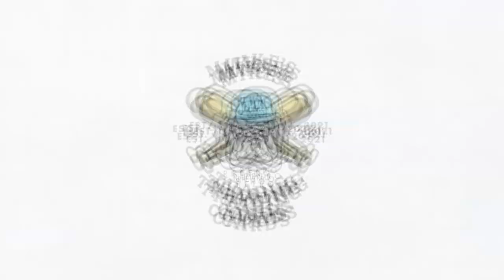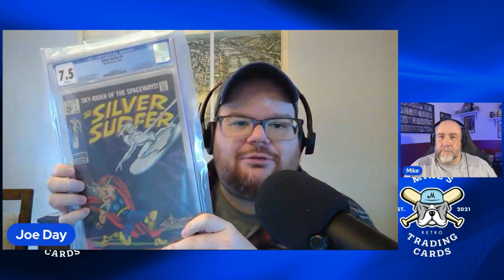We Found Rare Marvel Silver Age Comic Books! You Won't Believe The Grades! CGC Grading Unboxing!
Silver Age Marvel comic books were just tucked away in the house for YEARS until they were recently found! In this CGC Grading unboxing you'll learn the story of a father that randomly had some great comic books that no one in the family ever knew about until recently! A great story and some shocking grades!